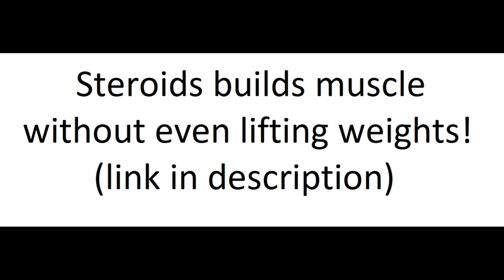STEROIDS Builds Muscle WITHOUT Lifting Weights!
(I did not write the article).

The fact that steroids can build muscle without lifting weights proves that steroid users are fakes.